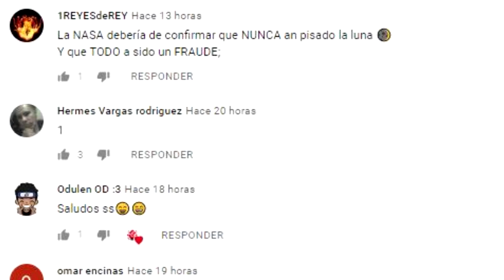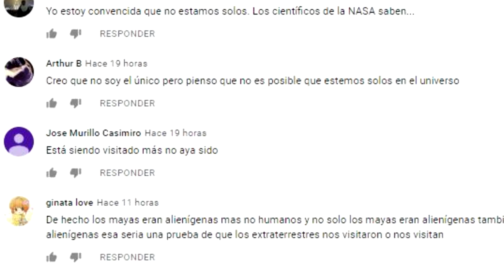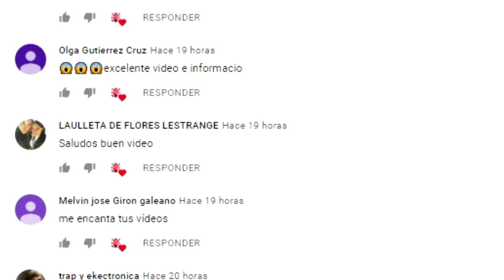AVENGER END GAME TRAILER OFICIAL, COSAS QUE REVELÓ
AVENGER ENDE GAME TRAILER OFICIAL, COSAS QUE REVELO